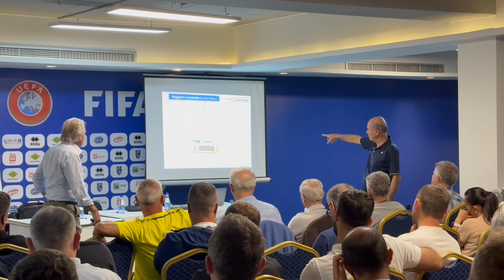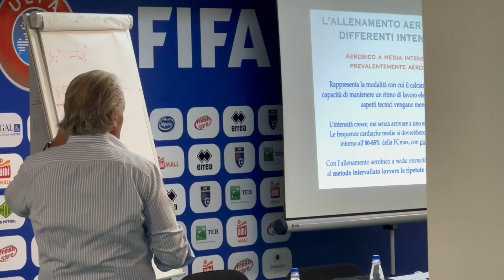Seminari për trajnerë me ligjërues profesor Ferretto Ferreti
Nën organizimin e Bordit të Shoqatës së Trajnerëve të Futbollit dhe mbështetjen e FFK-së, është mbajtur seminari i radhës për trajnerët e klubeve të Albi Mall Superligës dhe Viva Fresh Ligës së Parë. Në këtë seminar ka ligjëruar profesori i mirënjohur nga Italia, Ferretto Ferretti, instruktor i FIFA-s dhe UEFA-s si dhe ligjërues në Kovergjiano, derisa atij i ka asistuar profesor Astrit Maçi, drejtor i Qendrës së Edukimit në FSHF.